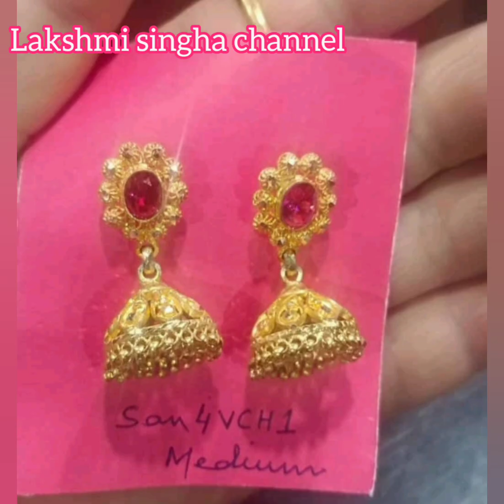Earrings And Necklace design ll Gold jewellery ll Anouba Sanagi design🖤